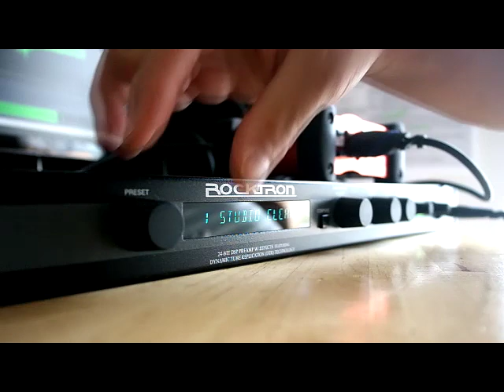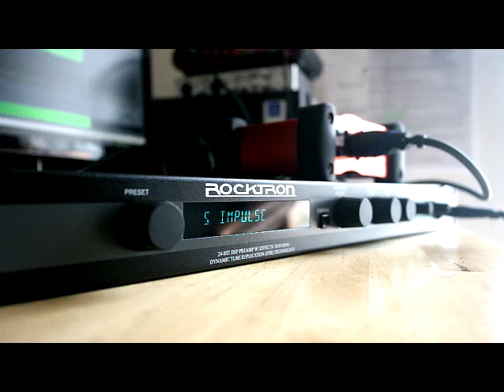Rocktron Chameleon 2000 "RAW Test"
Jem7vwh & Rocktron Chameleon 2000 & Behringer GI100 (Cabinet Simul.)